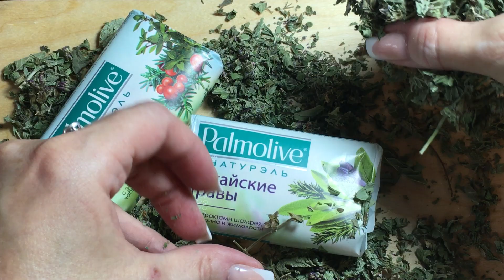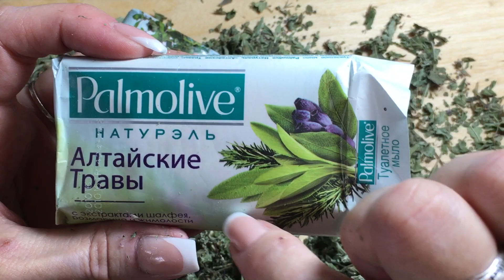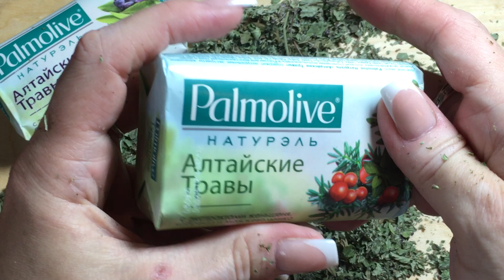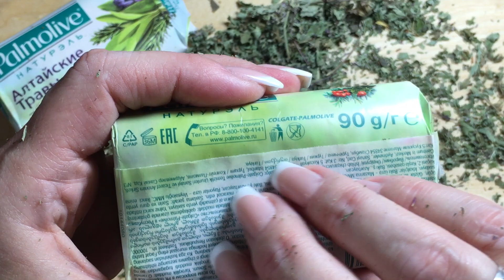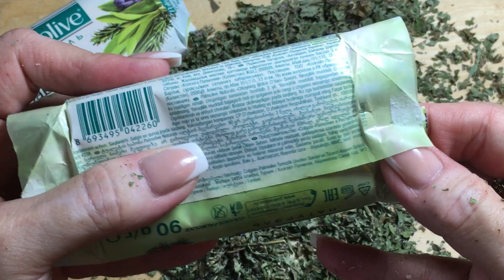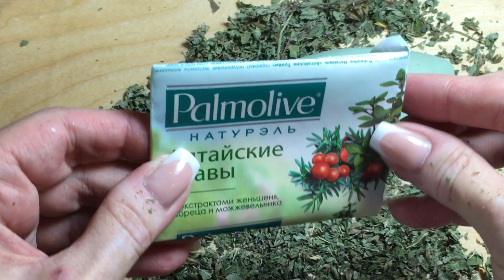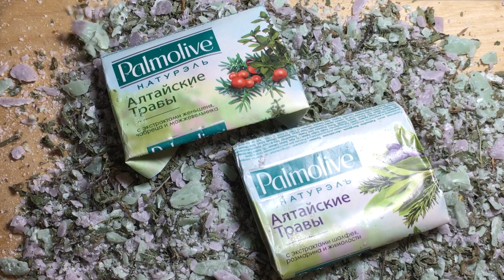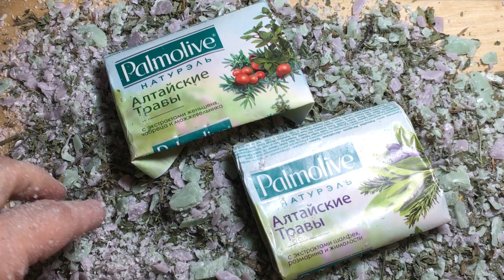АСМР МЫЛО СУХОЕ РЕЖУ ПОСТУКИВАНИЯ ЦАРАПАНЬЕ ТРИГГЕРЫ NO TALKING SOAP DRY CUT TAPPING TRIGGERS ASMR.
АСМР МЫЛО СУХОЕ РЕЖУ ПОСТУКИВАНИЯ ЦАРАПАНЬЕ ШУРШАНИЕ ТРИГГЕРЫ РЕЛАКС
ASMR NO TALKING SOAP DRY CUTTING TAPPING SCRATCHING TRIGGERS TINGLING/RELAXATION ASMR.

Хотите прислать мне посылочку с мылом, пишите на почту -

Благодарю!
С уважением!
Оксана!